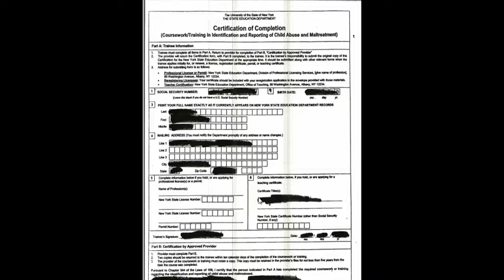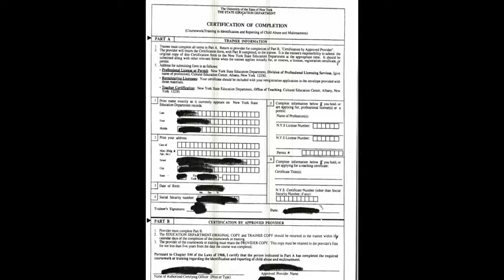Reporting child abuse and maltreatment form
This video will show you how to complete a child abuse maltreatment form